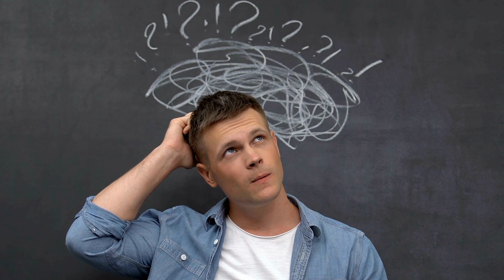IS YOUR RELATIONSHIP BUILT ON LIES ? IS YOUR MAN LYING ? 🔥 | bRAINCRAFT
Is He Lying? Ever wondered if your partner is pulling the wool over your eyes? This eye-opening video dives deep into the maze of deception, unlocking the secrets to spot a liar in action! Based on psychology, we shed light on the red flags and inconsistencies that could mean your man is a master of deception.

From the Casanova with ever-changing stories to the Houdini of evasion, we explore the psychological underpinnings of lying in relationships. Empower yourself with knowledge and uncover the truth behind the lies.

We're not just scratching the surface; we're delving into the root causes of lying, such as low self-esteem, fear of conflict, and the impact of past trauma. This video is a treasure trove of psychology_facts_of_human_behaviour, emotional manipulation, and relationship advice that will transform how you view trust and authenticity in relationships. Whether you're navigating the tricky waters of dating or seeking to understand human behavior on a deeper level, this video is your ultimate guide.

Don't let deception undermine your relationships any longer. Arm yourself with the insights from our discussion on psychology facts, signs of manipulation, and dating tips. You deserve honesty, respect, and a relationship built on trust. If you're intrigued by the complexities of human behavior and looking to enhance your understanding or improve your personal connections, you've struck gold.

Remember, knowledge is power. Uncover the truth, improve your relationships, and let's start a conversation about the things that matter. Join us in this controversial, uplifting, and click-baity journey into the heart of deception and discover how to emerge stronger on the other side.

Is Your Man a Master of Deception? | How To Tell If Someone is lying | bRAINCRAFT

CHAPTERS:
00:00 Is Your A Master Of Deception
00:12  Habitual Liar Signs
00:27  Secretive Behavior in Relationships
00:40  Evasive Partner Red Flags
00:56  Broken Promises in Relationships
01:08  Causes of Lying in Men
01:45  Deceit Cycle in Relationships
02:15  Past Trauma and Lying
02:51  Navigating Relationship Deception